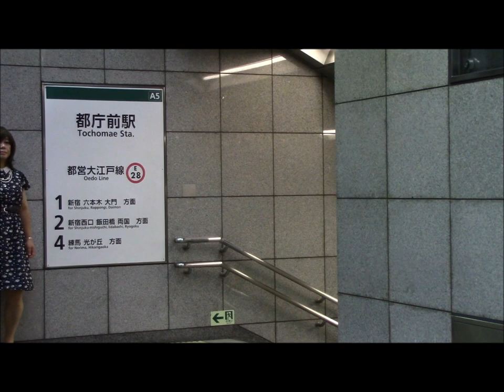都営大江戸線 都庁前駅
大江戸線で都庁見学で～すぅ　♡ 　お洋服が途中で変わるのは、2日間かけて行ってきたからなんです。うふふ！！　都庁舎編は別に掲載しますのでお楽しみにしてね？